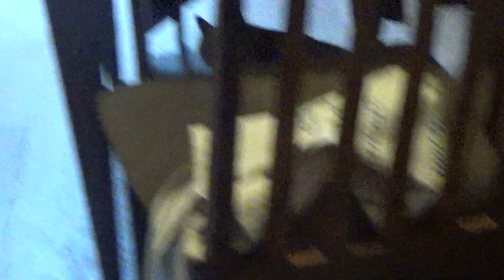Suki the Cat - Video 03